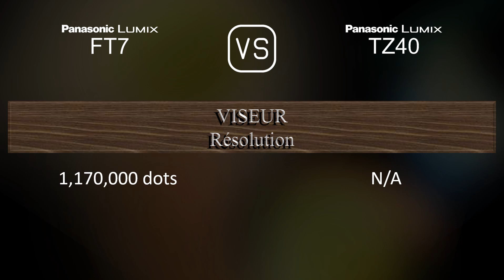Panasonic Lumix FT7 vs. Panasonic Lumix TZ40: Une Comparaison de Caractéristiques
Cette vidéo fournit un aperçu des fonctionnalités du Panasonic Lumix FT7 et du Panasonic Lumix TZ40 dans une comparaison de caractéristiques (comparison of specifications).

00:25 LANCEMENT
00:33 BOÎTIER
00:40 CAPTEUR D'IMAGE
01:01 IMAGE
01:16 OPTIQUE ET MISE AU POINT
01:55 ÉCRAN
02:13 VISEUR
02:27 FONCTIONNALITÉS PHOTOGRAPHIQUES
03:20 FONCTIONNALITÉS VIDÉOGRAPHIQUES
03:35 STOCKAGE
03:38 CONNECTIVITÉ
04:03 CARACTÉRISTIQUES PHYSIQUES
04:21 AUTRES CARACTÉRISTIQUES